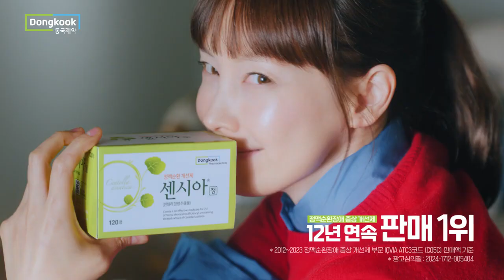이나영 - 센시아